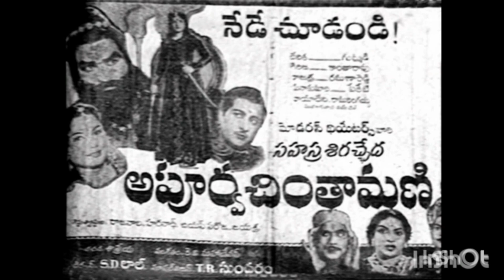అలనాటి అందాల తార నటి దేవిక గారి సినీ జీవితం|Actress Devika Biography